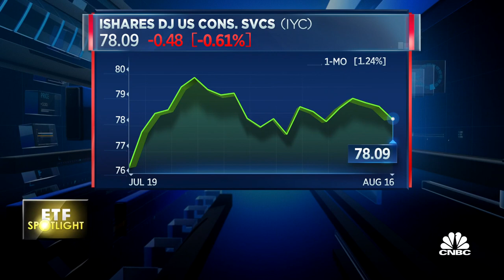Hyatt hotels jumps on luxury resort deal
CNBC's Seema Mody reports on the deal between Hyatt and Apple Leisure Group that will double Hyatt's resort portfolio.